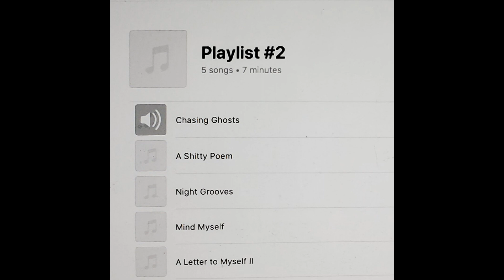Chasing ghosts -Swick